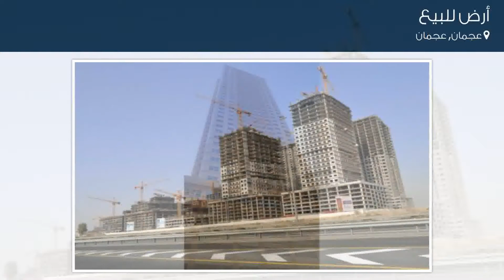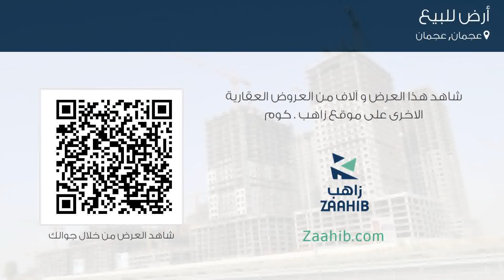أرض للبيع في شارع لم يسمى, عجمان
تفاصيل العرض:-

رقم: 4801650

ميزات:-